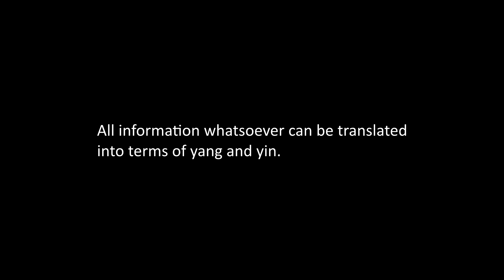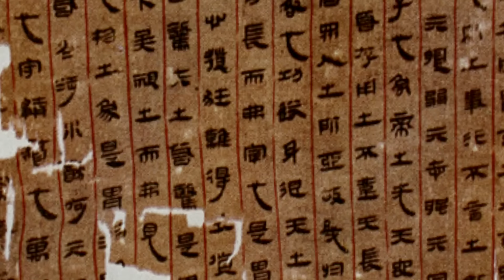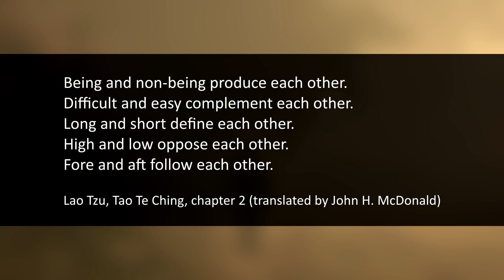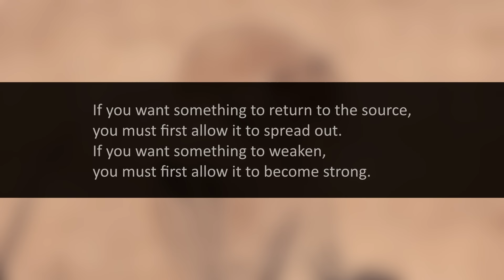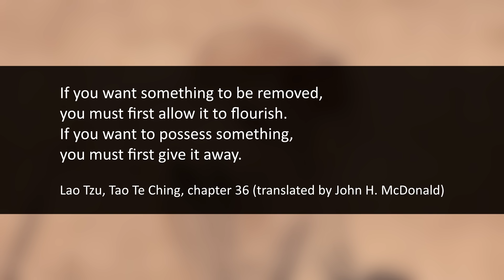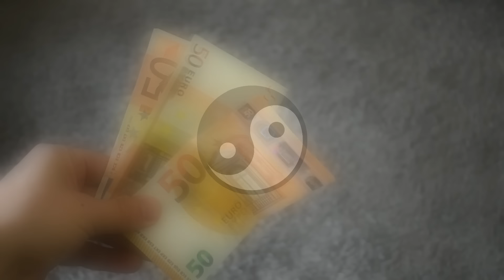The Deep Meaning Of Yin & Yang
The concept of Yin & Yang lies at the basis of Taoist philosophy.

Cuts, voice, footage, script by Einzelgänger. I used creative commons (links below) and some material from Pixabay (links available upon request).

Emily A. Sprague - Keeping Sacred